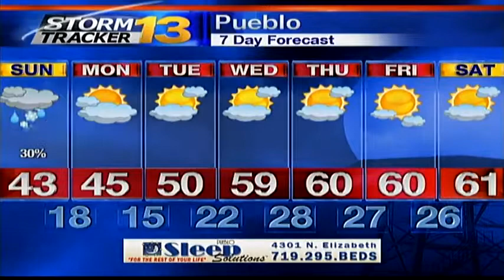Jay's Sunday Morning Weather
Plenty of clouds and snow around the area through today.  Cold temperatures and wind will make it feel a lot like winter.  But things will be much nicer by the time Thanksgiving Day rolls around.